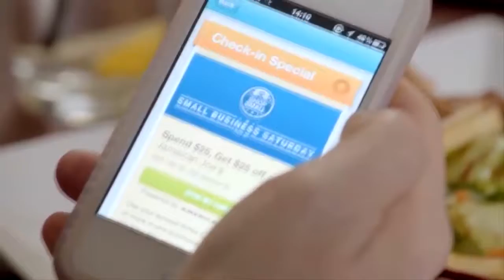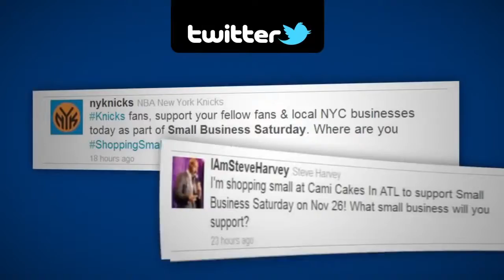AMERICAN EXPRESS OPEN 'Small Business Gets An Official Day'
In 2010 American Express Established "Small Small Business Saturday, this year the Panorama City Chamber Of Commerce is bringing it to our neighborhood, please SHOP SMALL and support Small Business.